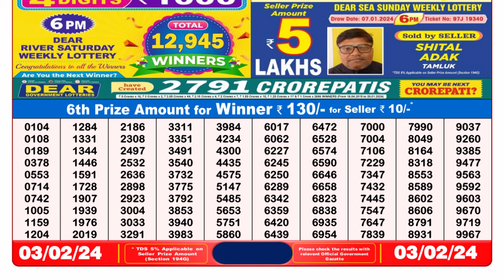🔴 Lottery Sambad Live 08:00pm 03/02/24 Evening Nagaland State Dear Lottery Result Pdf Download